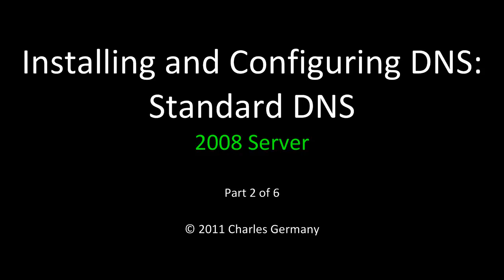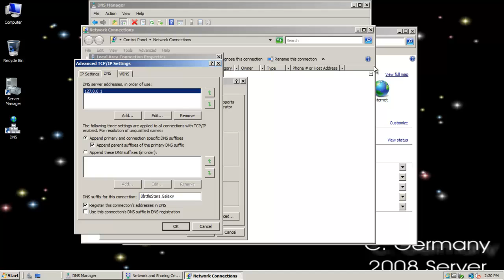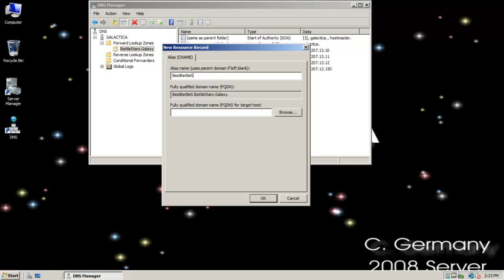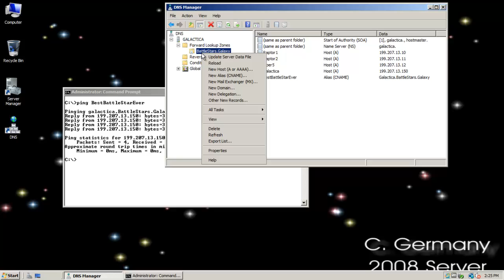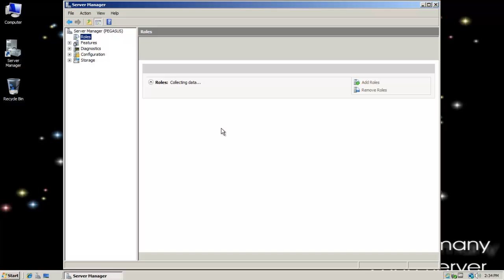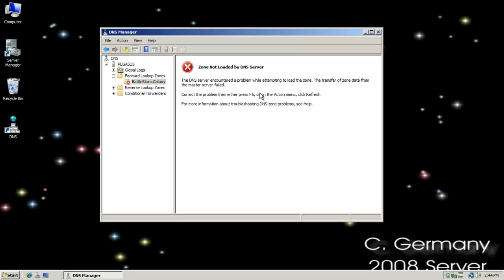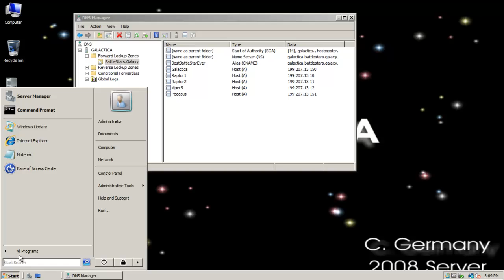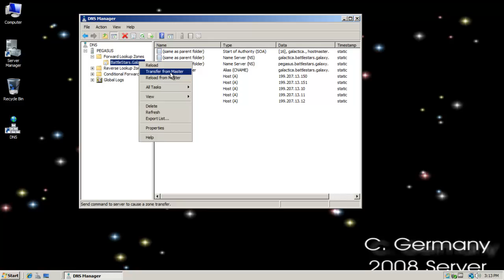DNS - Standard DNS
DNS - Standard DNS, primary and secondary zone servers.